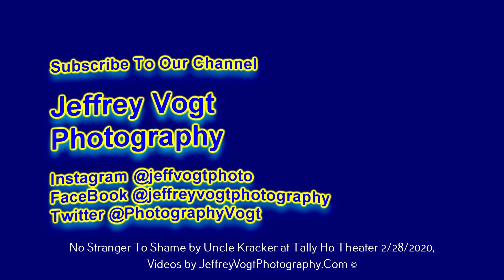No Stranger To Shame by Uncle Kracker, at Tally Ho Theater 2/28/2020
Uncle Kracker, at Tally Ho Theater, Leesburg Virginia, performing No Stranger To Shame, 2/28/2020 Photos/Video by Jeffrey Vogt

***To see Photos, Videos, Audio and a short write up on the show visit our main